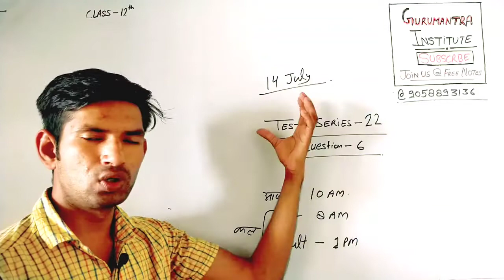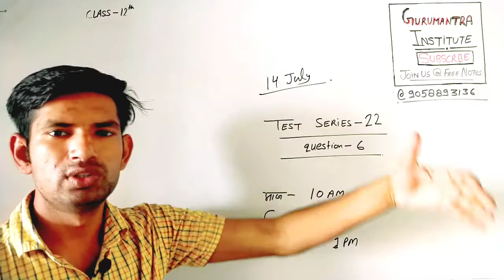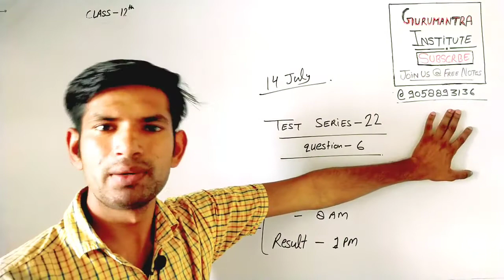TEST Series-22 : Online Test Class 12th - Manoj Sir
Test Series-22

Class-12 Notes

 ‼️⭕_PHYSICS_⭕‼️

‼️⭕_CHEMISTRY_⭕‼️